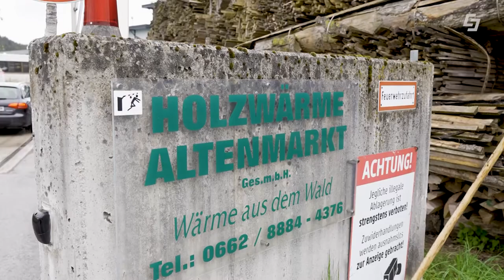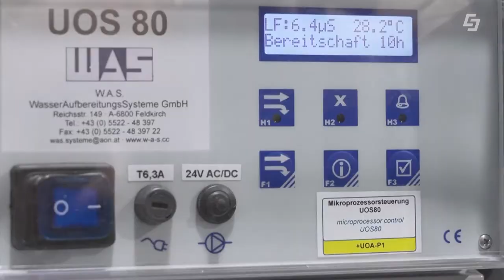Tourismus, Internet & Wärme - Die Salzburg AG im Pongau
Die Salzburg AG versorgt im Pongau sowohl Einheimische als auch den Tourismus mit Internet und Wärme. Das Angebot wird dabei jedes Jahr stark ausgebaut. Internetbandbreiten werden immer stärker genutzt und kalte Füße darf es selbstverständlich auch nicht geben. Unser "Hinter den Kulissen der Salzburg AG" Reporter Markus Viertbauer macht sich von St. Johann aus auf den Weg quer durch den Pongau. Dort erlebt er den Ausbau von FTTH, Fiber to the Home Glasfaser-Internet und auch Fernwärme in Altenmarkt. Dort heizt er den Pongauern richtig ein und versucht die schnellste Pizza Salzburgs zu backen ;-)

00:00 Begrüßung
00:30 Die Salzburg AG im Pongau
03:01 Infopoint St. Johann
04:14 FttH Baustelle
06:00 Fernwärme in Altenmarkt
08:49 Hackschnitzel